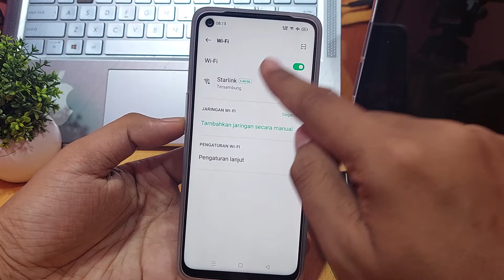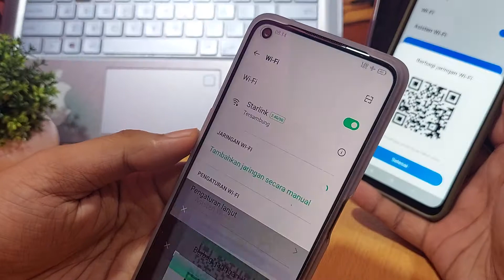Cara barcode wifi hp oppo ke xiaomi